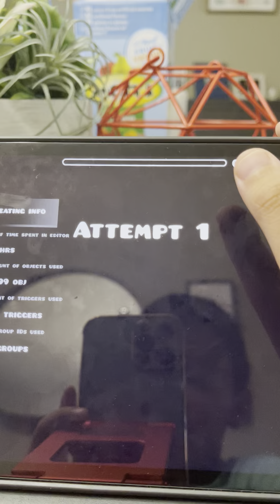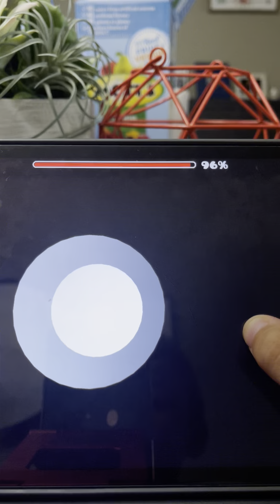Absolute Garbage 100% Weekly